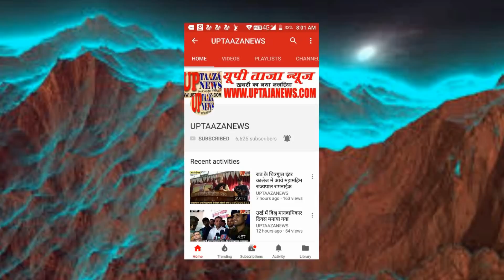चर्चित एनकाउंटर पर पुलिस ने बदमाशों का दिया खाका